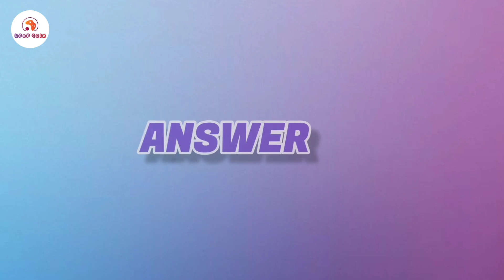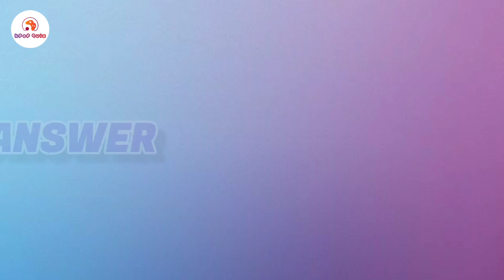[KPOP GAME] Can You Guess The Last Name of Kpop Idols? (Part 2) || KPOP QUIZ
I'm sorry if there are mistakes in this video.

Credits photo by Pinterest, Google, and twitter
Credit musik by

I don't own all the materials.